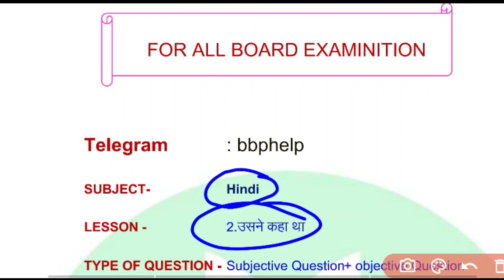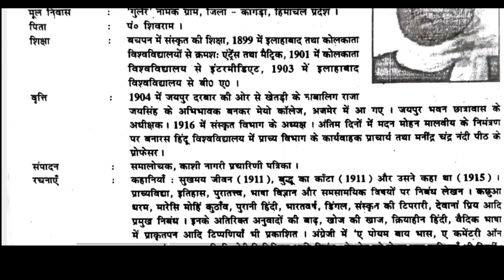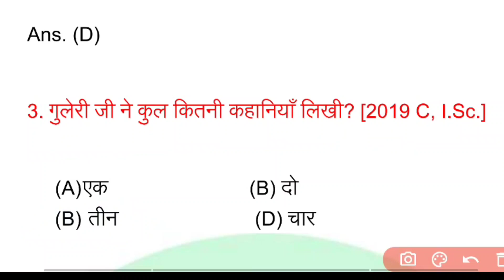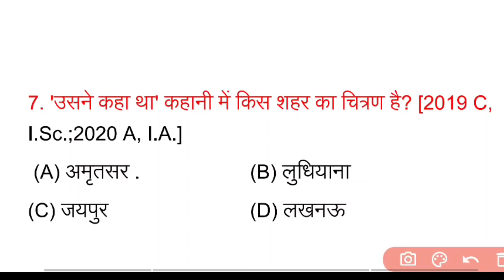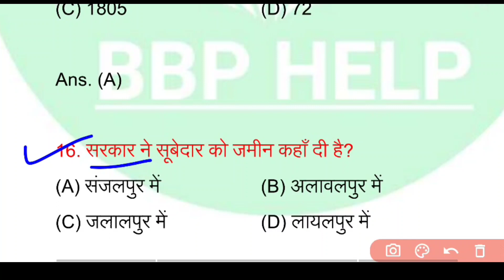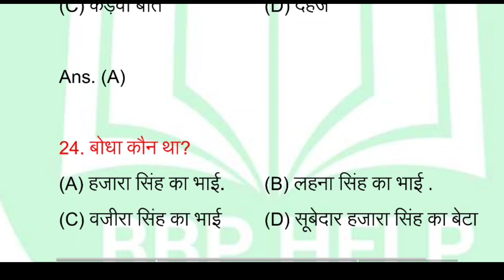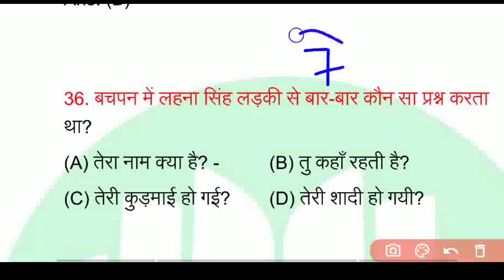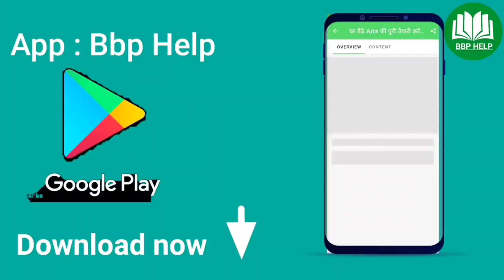Class 12th Hindi lउसने कहा था-लहना सिंह।Chapter-1,Hindi important Question Answer 2022 Board exam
App link

App link

प्यारे छात्र-छात्राओं आप सभी को इस ऐप में क्लास 12th की सभी सब्जेक्ट की पढ़ाई कराई जाएगी जिसमें बिहार बोर्ड की पूरी तैयारी कराई जाएगी इसमें आप सभी को लाइव क्लास ये सारी चीज दिया जाएगा जिससे आपकी तैयारी बहुत अच्छी हो जाएगी।
Live Class
Pdf
Practice set
Test Series
Model Paper
Previous year Question
Mock Test
Special

course पूरी जानकारी लेना चाह रहे हैं तो हमें कांटेक्ट कर सकते हैं  -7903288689

Bihar Board Class 12th Hindi model paper 2022

Most Important Class 12th Hindi objective 2022

VVI Class 12th Hindi objective question 2022

Important class 12th Hindi Question Answer 2022

Bihar Board Inter Hindi Objective 2022

Bihar Board Inter Exam 2022 Hindi objective

Very Important Class XII Hindi Objective 2022

 class 12th bihar board very important hindi objective 2022

 12th class vvi objective hindi 2022

 For Class XII Hindi Bihar Board Objective 2022

 bihar board twelfth class hindi model paper 2022

 class 12th bihar board hindi model set 2022 objective

 Bihar Board Very Important Hindi Objective Model 2022